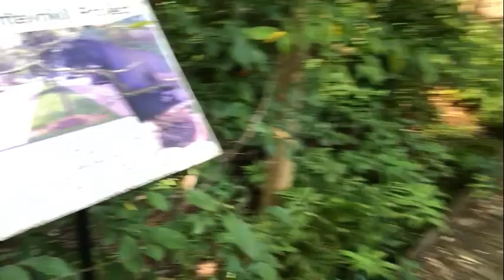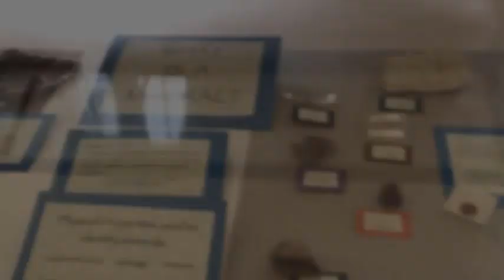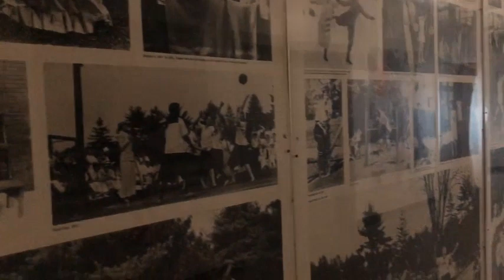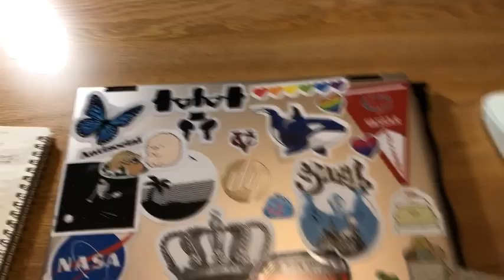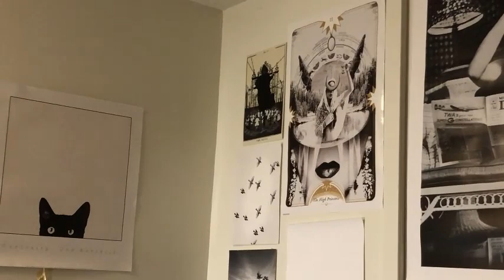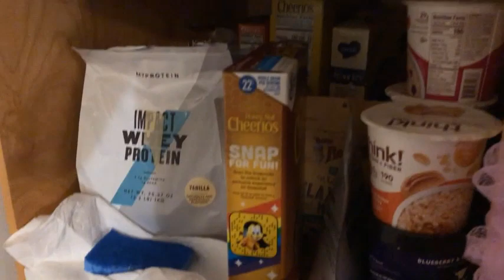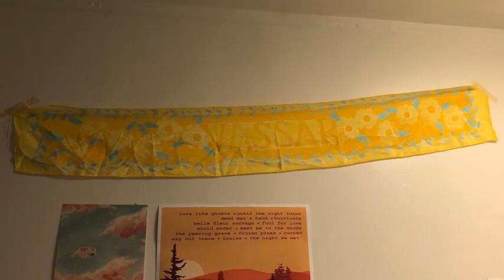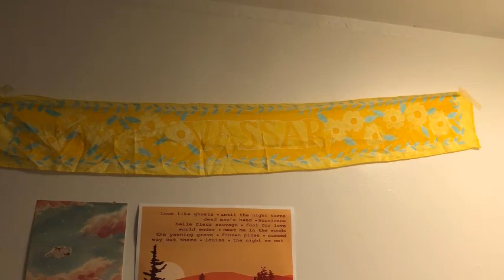Vassar College MOVE IN DAY!! | Dorm room & campus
Come explore Vassar with me as I move in! There is definitely WAY more I could have included, but overall these were some of the things I saw in my first few days.